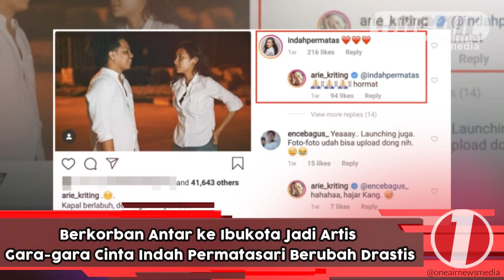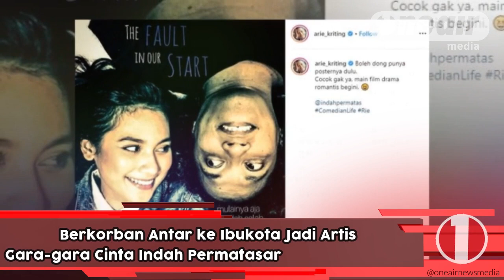Berkorban Antar Ke Ibukota Untuk Jadi Artis, Begini Balasan INDAH PERMATASARI Kepada Ibundanya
Kesedihan ibunda Indah Permatasari makin menjadi-jadi. Membawa putrinya ke Ibukota untuk menjadi artis, siapa sangka karena dibutakan cinta Arie Kriting, Indah justru berubah drastis.